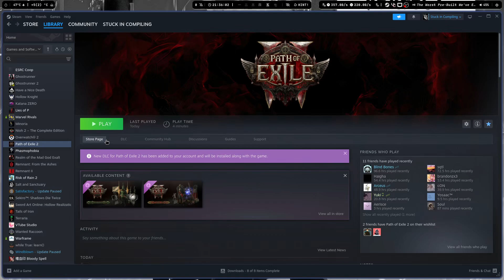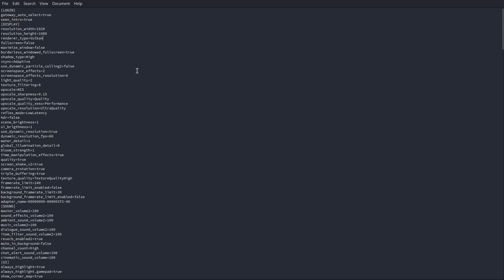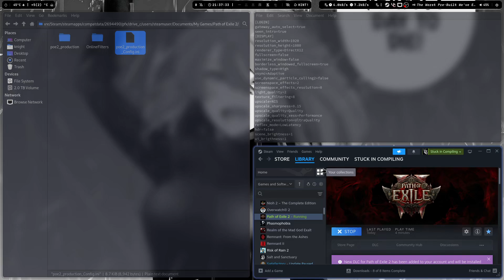Fix POE2 Black Screen (Nvidia GPU)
Hey guys!~

I think I was able to find a way to fix POE2's black screen on linux. The issue is that Nvidia drivers are not cooperating with vulkan drivers properly (Nvidia drivers causing issues, shocking, I know)  to launch the game. To do this we swap the config to use dx12 instead.

/home/YOURUSERNAMEHERE/.local/share/Steam/steamapps/compatdata/2694490/pfx/drive_c/users/steamuser/Documents/My Games/Path of Exile 2/

Edit "poe2_production_Config.ini"

Change "renderer_type=Vulkan" to "renderer_type=DirectX12"

Save and then you should be able to boot the game :)

Using Proton Experimental